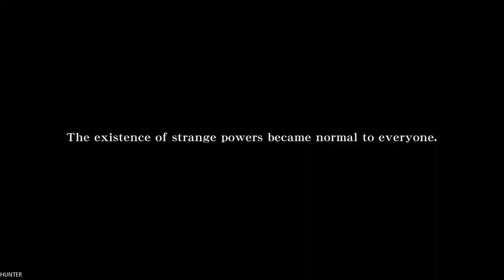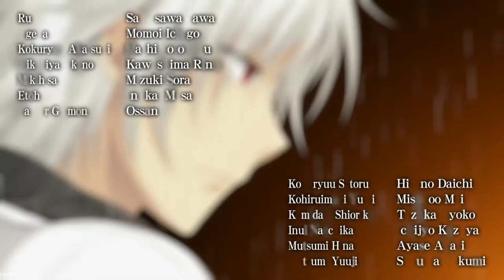Sorcery Jokers All Ages Version - Gameplay Walkthrough Part 1 (1080p60FPS)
n a world where magic has become commonplace, see what fate has in store for several characters from different walks of life. 3rdEye, who specializes in fantasy battle visual novels, brings us a new epic centered in a world of magic!

PC Specs:
- CPU: INTEL Core i7 7700K (4.6GHZ)
- MAINBOARD: ASUS ROG MAXIMUS X HERO
- RAM: G.Skill Ripjaws V 16GB (4X 8GB) DDR4 3400 Mhz
- VGA: ASUS ROG GTX 1080TI Gaming  11G
- SSD: Samsung 850 Evo 500GBX2
- HDD: WESTERN DIGITAL 3X4 TB SATA III HDD 128MB
- CASE: CORSAIR 600T WITHE
- PSU: Corsair HX1000i 1000W Platinum
- CPU COOLER: Corsair Hydro Series H100i GTX